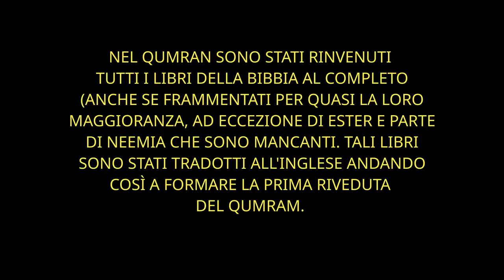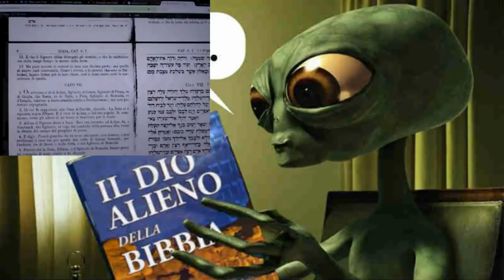DIFFERENZE SEPTUAGINTA, QUMRAN E MASORETICO-RICARICATO PER DANIELE SALAMONE (Giudaismo Infiltrato)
Daniele Salamone, che come ogni buon ebreo OSSERVANTE non ama le revisioni, nel muovere delle critiche su di loro al fine di portare avanti il suo anti-trinitarismo e anti-deità di Gesù, va ad attaccare anche la Septuaginta (LXX) asserendo che questa non è una versione affidabile (vedi il suo video
Nel nostro video vi mostriamo l'esatto opposto ricordandovi che la Septuaginta ORIGINALE (che ricordiamo era sprovvista dei libri deuterocanonici) non ha nulla a che fare con le pseudo-septuaginte che verranno introdotte in seguito da alcuni ebrei, al fine di delegittimare la Septuaginta vera, cioè quella primitiva (originale).
In questo link troverai il primo video risalente al 2016 dove abbiamo parlato di queste cose
p.s. Daniele Salamone, per quale motivo in alcuni video togli la possibilità di mettere se il video è piaciuto ovvero il contrario (pollice in su o in giù)? Ti faccio questa domanda in quanto conosco quale fattore psicologico si trova dietro! Lascia stare non rispondere,  tanto ...  ora dirai che è un attacco personale vero? ...

1. Scaricare questo o più video e ricaricarli con titoli diversi;
2. Lasciarli intatti ovvero riportare solo le parti che ritieni più opportune;
3. Scaricarli per tradurli in altra lingua;
4. Condividere;
6. Quanto tu ritenga necessario per l'avanzamento dell'Evangelo di Gesù Cristo.